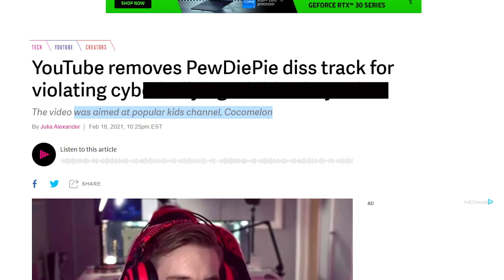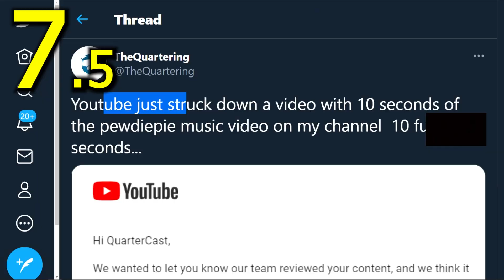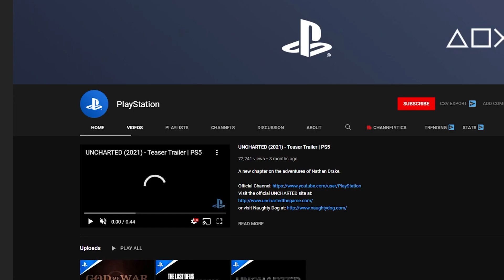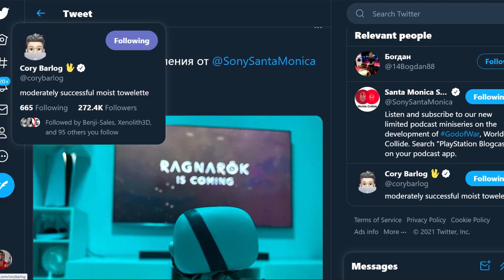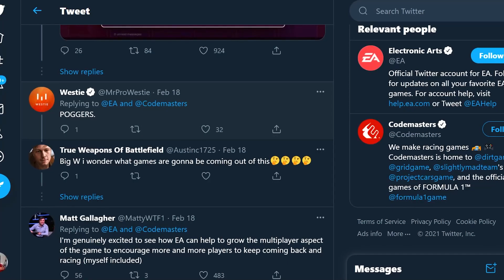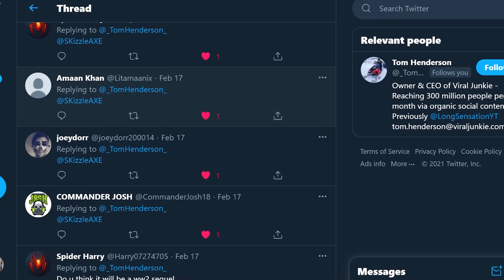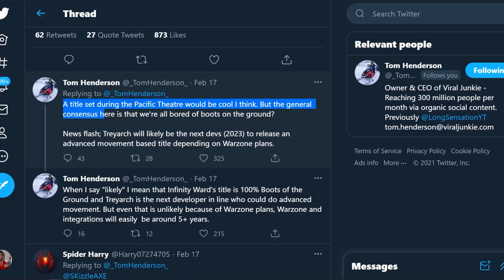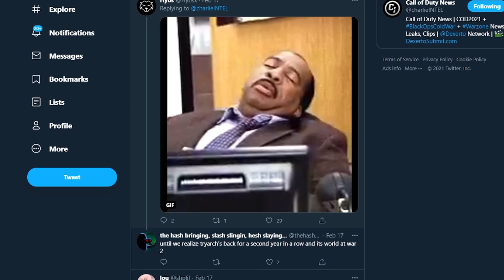COD 2021 LEAKS🥺, PewDiePie Taken DOWN for Disstrack (8 Things You Need To SEE)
COD 2021 LEAKS, PewDiePie TAKEN DOWN for Disstrack - PS5 God of War Definitive Edition (PS5 & Xbox).

We got some new leaks for Call of Duty 2021. COD 2021 is apparently being developed by SHG Games. Also, PewDiePie song has been banned and taken down by YouTube. PewDiePie made a disstrack song but YouTube decided to ban it. We also have some small news regarding PS5 God of War Ragnarok and PS5 God of War Definitive Edition trailer is fake. EA has accuired Codemasters and Fall Guys is coming to Xbox this summer.